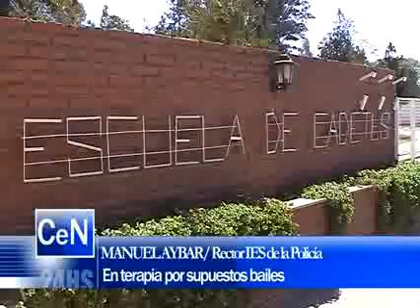28 de Octubre 2008 Nota 03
28 de Octubre 2008 Nota 03